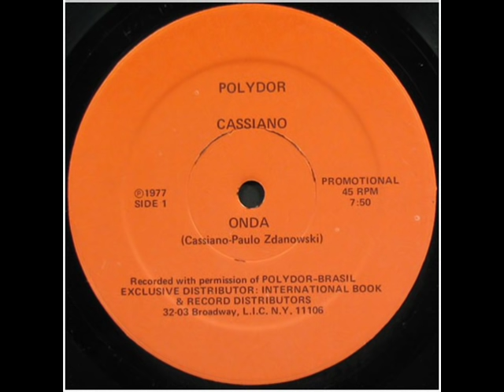Cassiano - Onda 12"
Brazilian love jam!